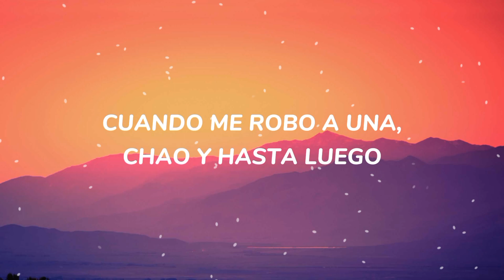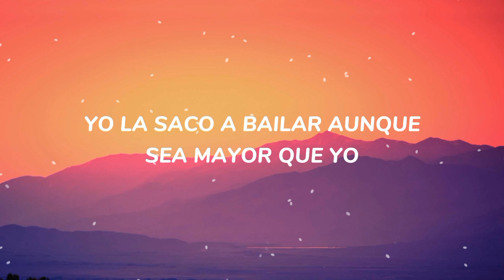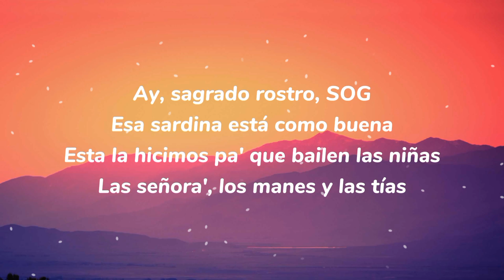Ryan Castro - Mujeriego (𝐋𝐞𝐭𝐫𝐚/𝐋𝐲𝐫𝐢𝐜𝐬)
thank you all for watching, I appreciate everyone's support. subscribe, like and share to make the channel grow, keep yourself and others notified for any other of my uploads. see you later in the next vid, have a great day and bye.